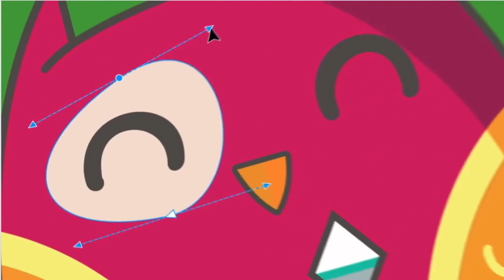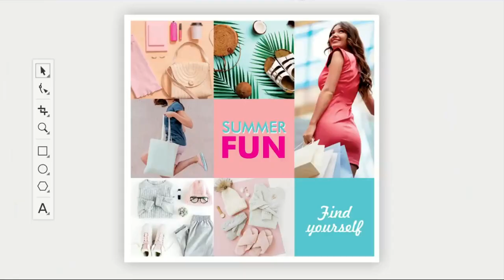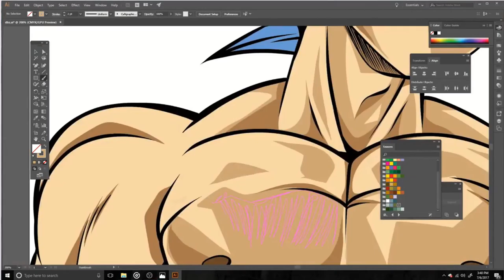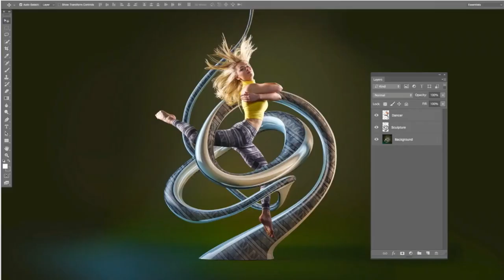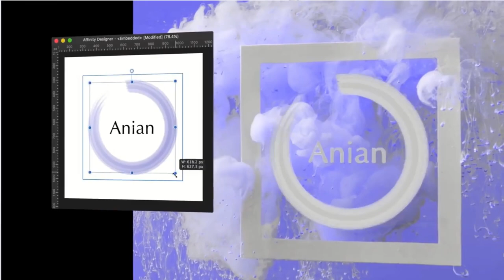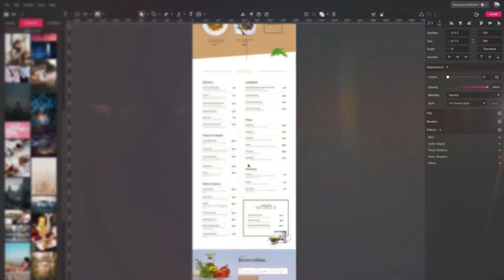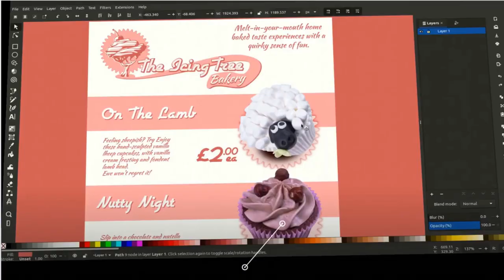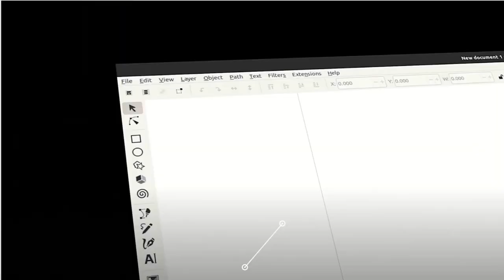TOP 5 PROGRAMAS PARA CRIAR SEUS STENCILS PARA AEROGRAFIA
Se você é um artista iniciante na aerografia e está com dificuldades para criar e cortar seus stencils para melhorar a qualidade dos seus desenhos.

O seu primeiro passo é pensar como um empresário ao invés de pensar como um artista amador, você deve usar todos os recursos disponíveis para tornar o seu processo simples e prático.

Somente assim vai conseguir conquistar o respeito e também o reconhecimento dos seus desenhos por outras pessoas.

Para isso você deve conhecer os principais softwares que você deve ter e usar para conseguir criar seus stencils para aerografia facilmente.

🎯 Nossa Missão?